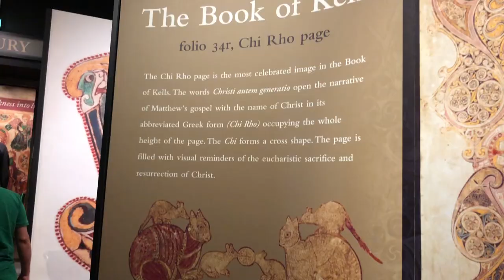Vlog | Visiting the Book of Kells in Dublin 🍀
Ever wished you could transport yourself to the misty shores of ancient Ireland? 🍀 Our new UPCOMING new candle "Book of Kells" will release very soon! 🕯️

📜 Mood: Deep within the ancient monasteries of the British Isles, hooded monks paint intricate artwork onto the delicate pages of the illuminated manuscript.

🌿 Notes of damp ink, leather-bound covers, sweet musk, and dried lavender between pages.

Our candles are hand-poured in limited batches with luxurious coconut wax and natural fragrances, creating the ultimate atmospheric experience.  ✨